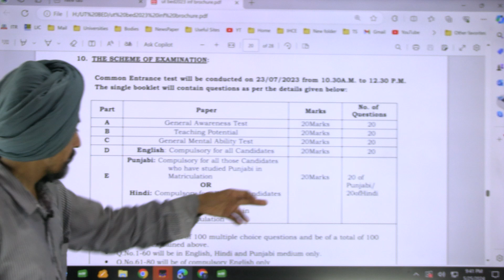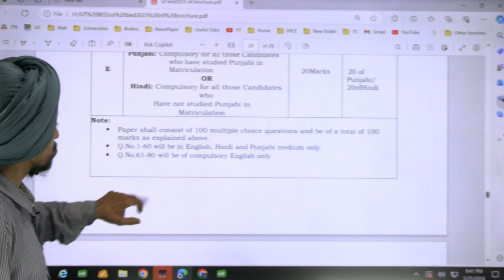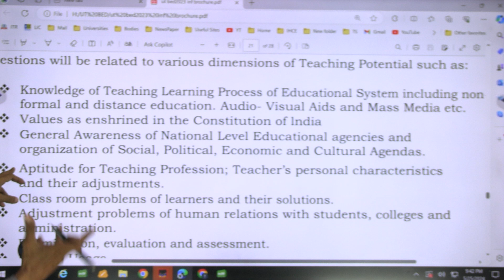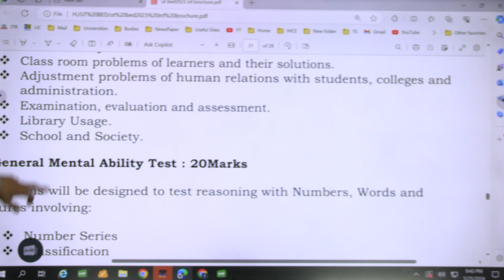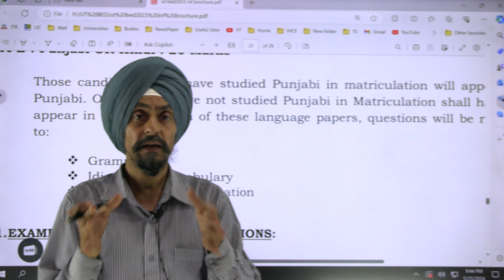UT EXAM SCHEEM AND SYLLABUS 2024 B.ED Entrance test